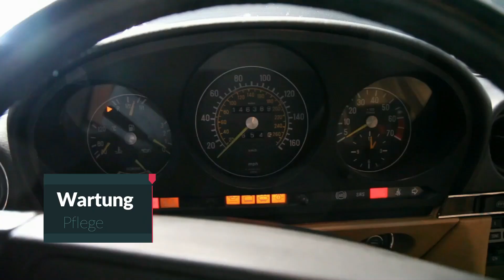Innenraum Temperaturfühler und Mittelkonsolenbeleuchtung Mercedes SL R107 Oldtimer Restauration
Innenraum Temperaturfühler prüfen und erneuern. Klimaautomatik bei der Mercedes Benz Modellreihe R107. Beleuchtung an der Mittelkonsole. Lichtwellenleiter über die s.g. Spinne.
Mercedes Benz Oldtimer Restauration Pflege Wartung Reparatur Klassik Kanal

EBook Geschichte und Kaufberatung R107

EBook Reparatur des Duo-/ Monoventil

EBook Innentemperatur Fühler

Inhalt:
00:00 Begrüßung und Vorstellung
00:49 Innenraum Temperatursensor
01:59 Löten vom NTC
04:28 Sensor Test
05:57 Mittelkonsolen Beleuchtung

NTC 10K Ohm (Heißleiter Widerstand)